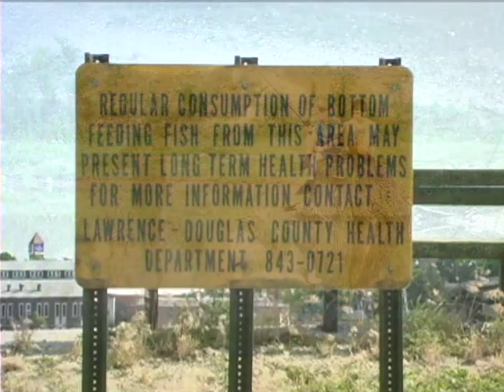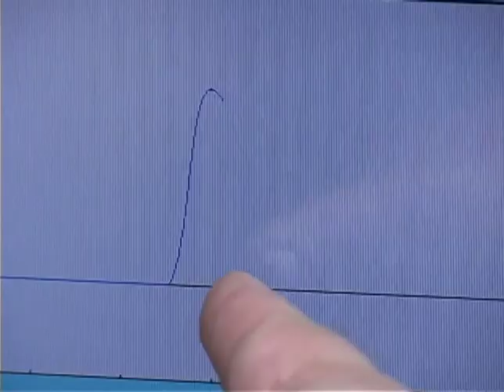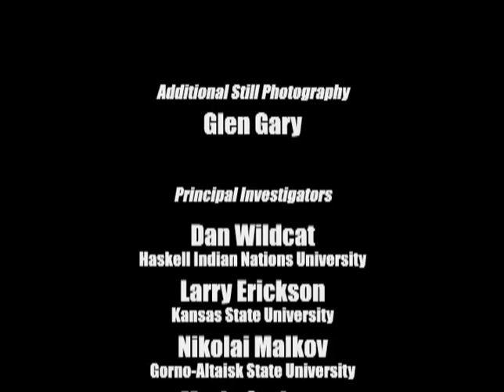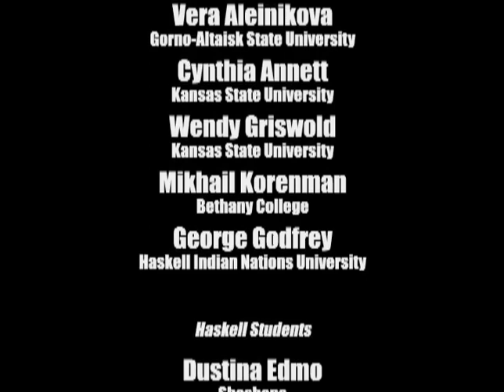Community Based Drinking Water Assessment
A Report on the Cooperative Exchange Between Gorno-Altaisk State University and Haskell Indian Nations University, funded in part by USAID-ALO. Produced in 2002 by Mike Cuenca for the Civil Society Group and Haskell Indian Nations University.